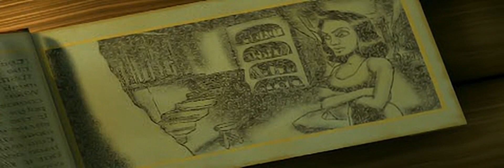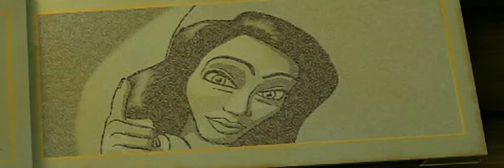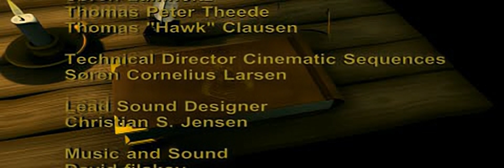Hugo The Evil Mirror all cutscenes for the Playstation 1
00:00 - UGOD00.STR
00:07 - UGOD01.STR
00:12 - UGOD02.STR
00:16 - UGOLINE.STR
00:42 - UGONET.STR
00:51 - NTRO.STR
02:38 - UTRO.STR
04:36 - ATD00.STR
04:40 - ATD01.STR
04:45 - ATD02.STR
04:49 - ATINTRO.STR
05:57 - ATOUT.STR
06:16 - ITD00.STR
06:29 - ITINTRO.STR
07:31 - ITOUT.STR
07:48 - UTD00.STR
07:53 - UTD01.STR
07:58 - UTD02.STR
08:04 - UTINTRO.STR
08:55 - UTOUT.STR